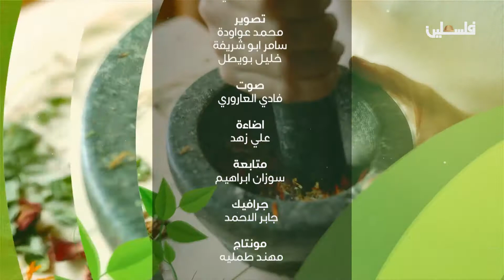برنامج عشبة.. الميرمية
لمتابعتنا على وسائل التواصل الإجتماعي